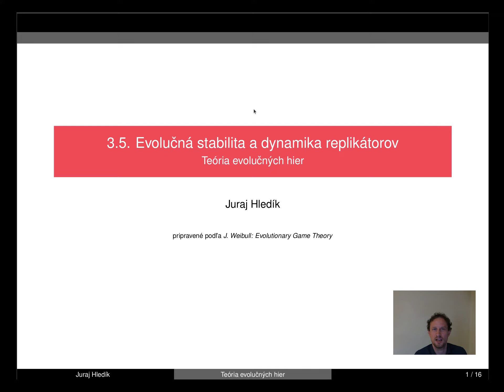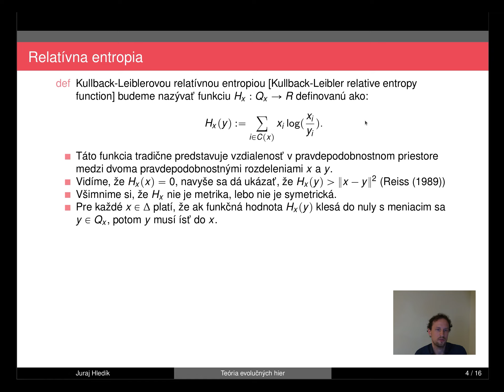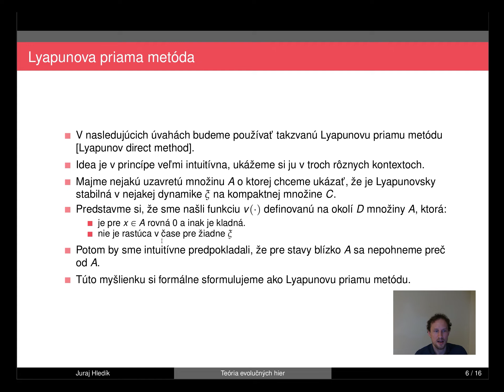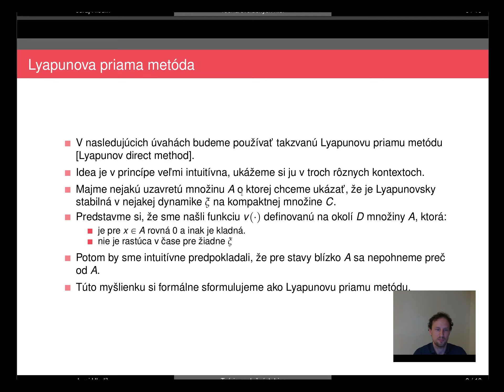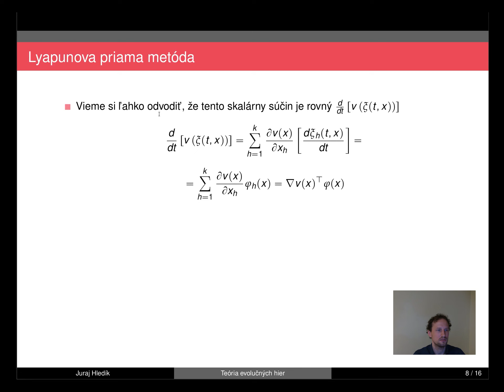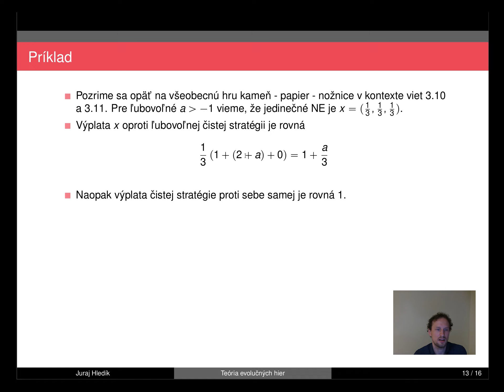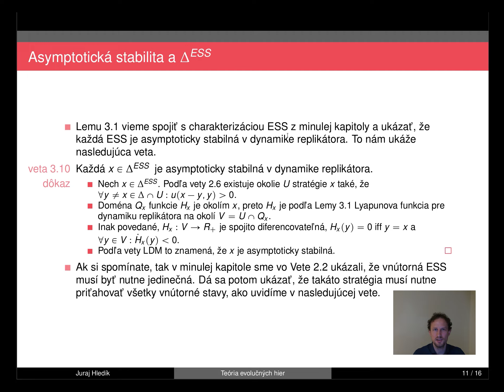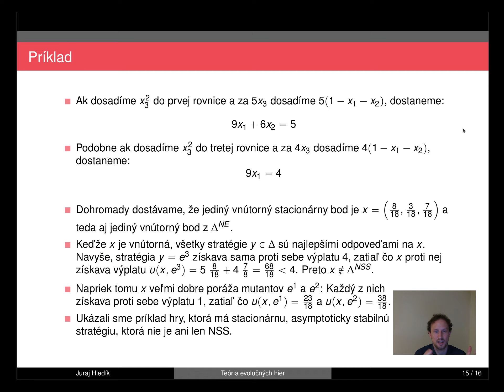[Evolučné hry] Téma č. 18 - 3.5. Evolučná stabilita a dynamika replikátorov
Ukážeme si súvis medzi evolučnou stabilitou a dynamikou replikátora. Umožní nám to takzvaná Lyapunova priama metóda.